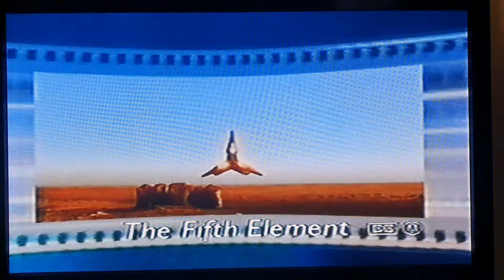Channel Ten - Saturday Movie Opener & M Classification (16.2.2002)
Recorded from Channel Ten Melbourne (via Geelong) on February 16th 2002

Taken before The Fifth Element (1997)

My VHS capture device broke, so I'm having to record this on my phone, so sorry for the crappy quality